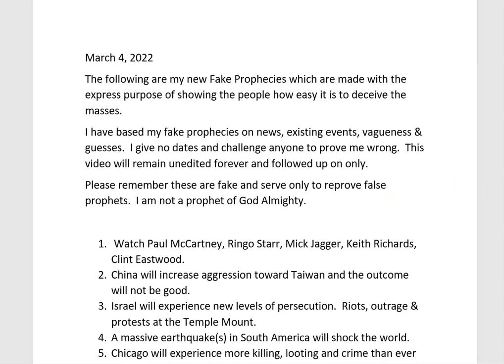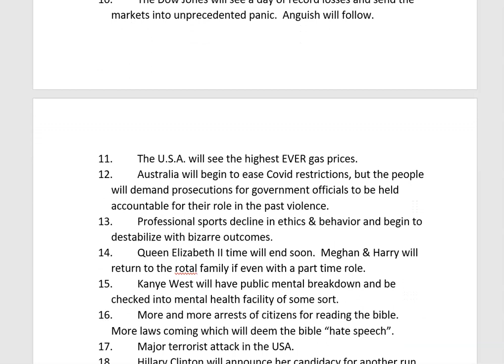Is DREWBLOOM34 a Prophet #2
I am issuing my newest top 20 fake prophecy/predictions to show the viewer how easy it is for false prophets to deceive the people.